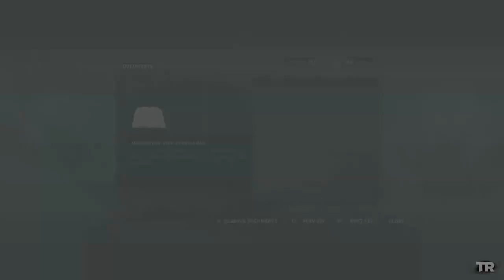Tomb Raider Definitive Edition Hard Mode gameplay walkthrough part 3 [ Wolf's Den ] no commentary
Lara Croft is back in this reboot of the tomb raider series. Lara embarks to the coast of Japan in her first adventure.